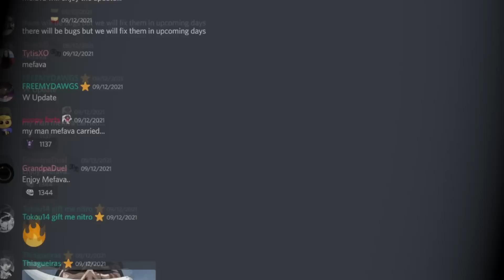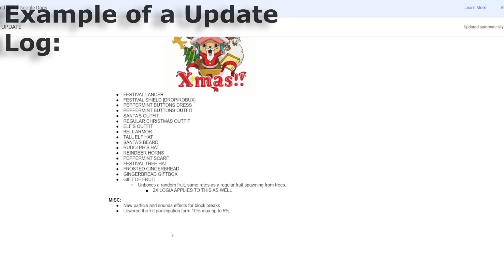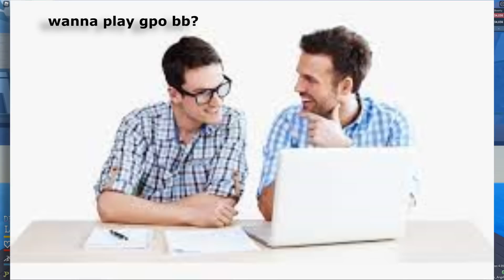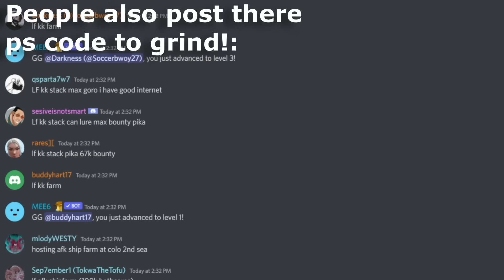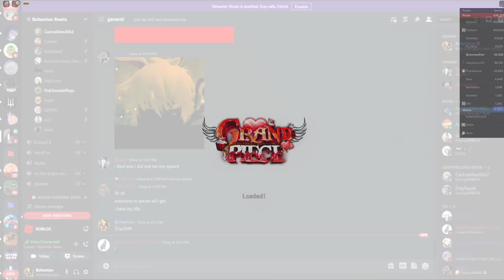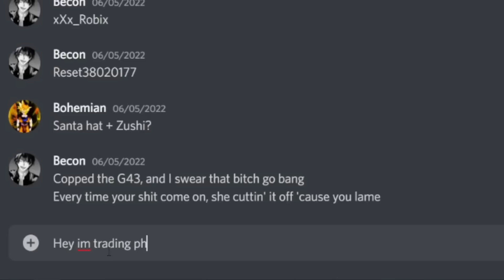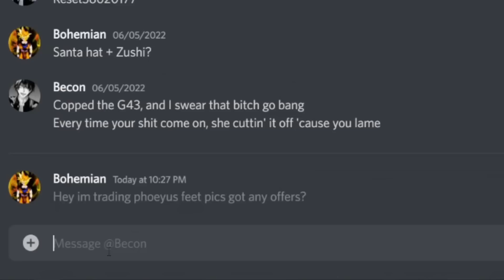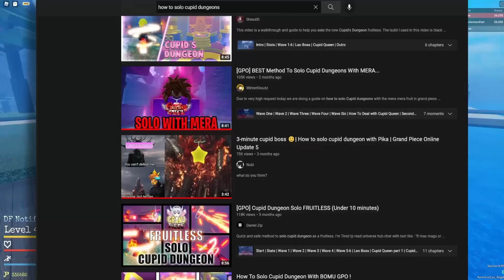[GPO] How to Prepare for Update 5 the RIGHT way...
300 LIKES FOR UPDATE 5 RELEASE DATE?!?! 😲
i appreciate all the support though lol hopefully u enjoyed the vid

paw paw gang wya?!

ignore dis